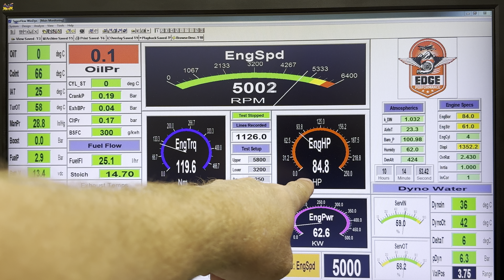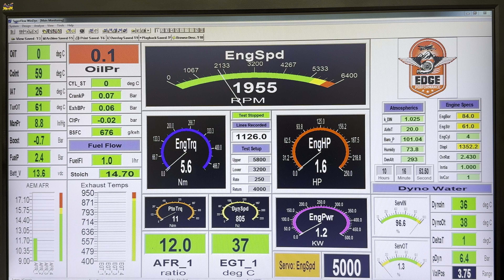Edge Performance - LET’S TALK FUEL NUMBERS